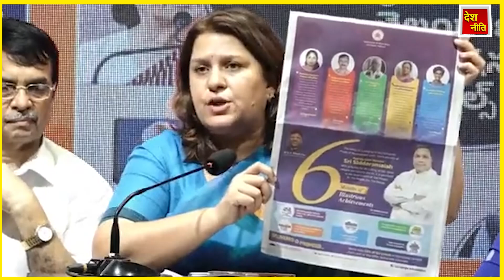तेलंगाना में कांग्रेस की आंधी श्रीनत ने BSR को धो डाला, congress vs brs in Telengana.